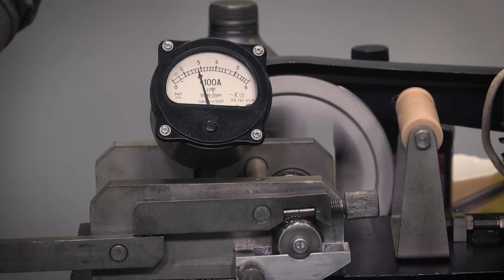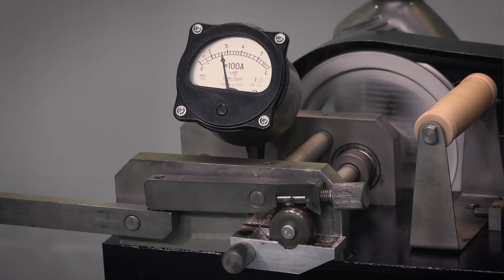Презентація мастильних продуктів Polytron